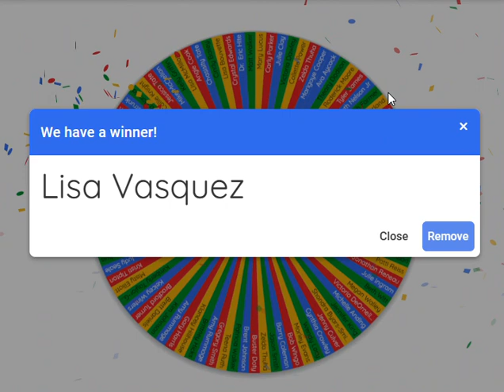April 2024 Spring 2024 Drawing